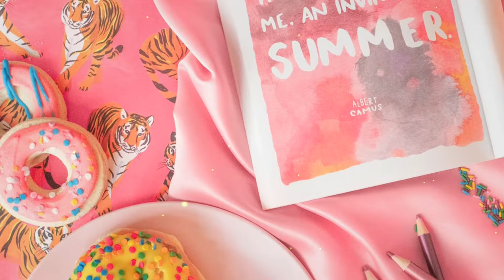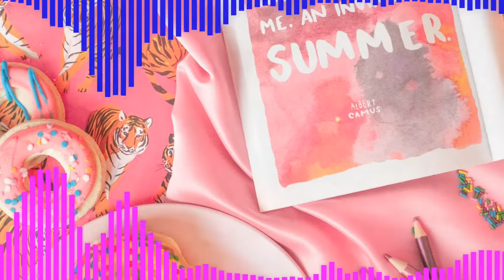🌋 Lesion X - MSC 🕍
MI INVERSION EN BITCOIN$ - NIMBUS PLATFORM (INTERES COMPUESTO) //
MY INVESTMENT IN BITCOIN$ - NIMBUS PLATFORM (COMPOUND INTEREST)

🎵 Track Info:

Pablo - Lesion X
Pablo de Lesion X está posteada bajo una licencia Creative Commons.